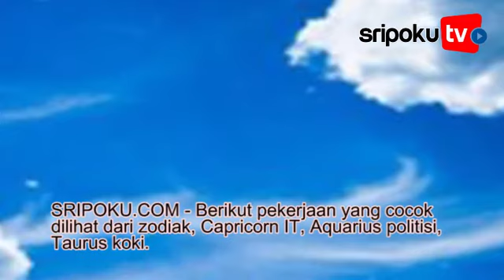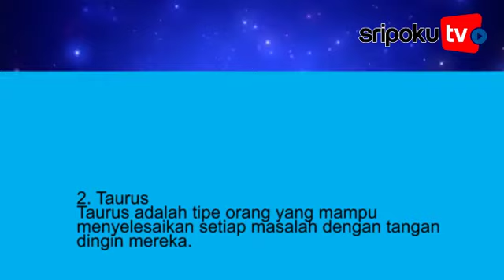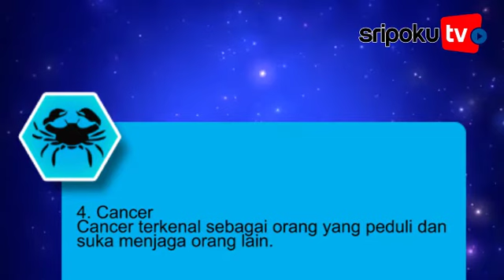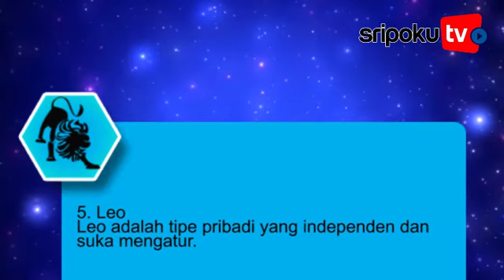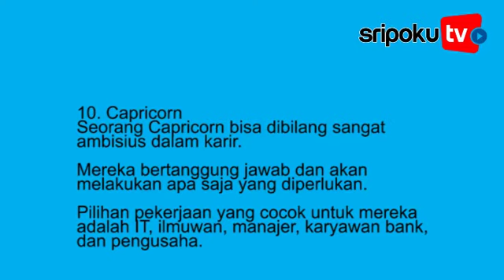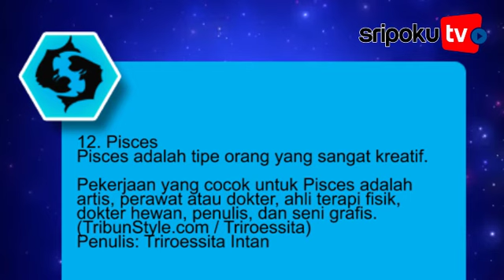Inilah Jenis Pekerjaan yang Cocok Berdasarkan Zodiak: Aries Kemiliteran, Capricorn IT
Berikut pekerjaan yang cocok dilihat dari zodiak, Capricorn IT, Aquarius politisi, Taurus koki.

Perasaan bahagia pasti akan seseorang rasakan ketika bekerja di perusahaan yang diinginkan.

Impian karier yang bagus terjamin di masa depan dan gaji yang besar pasti akan muncul di benak setiap orang.
Sumber Video:
Editor Video: